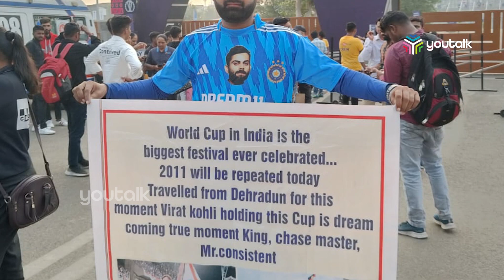ലോകകപ്പ്: നരേന്ദ്രമോദി സ്‌റ്റേഡിയത്തിന് പുറത്തെ ആരാധകരുടെ തിരക്ക്